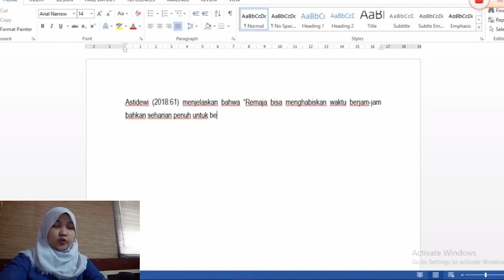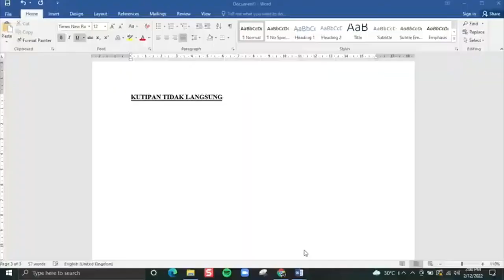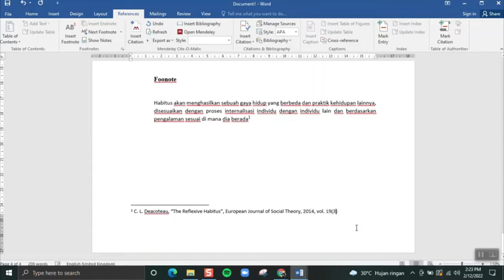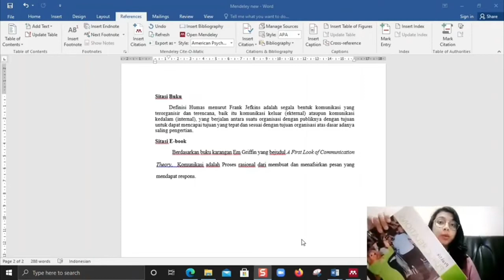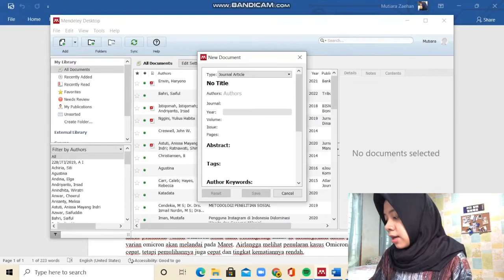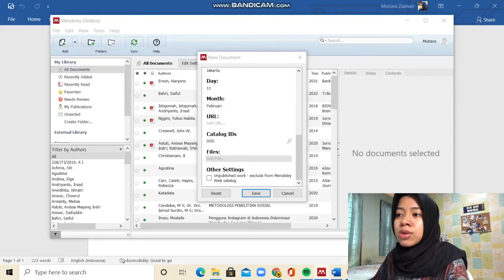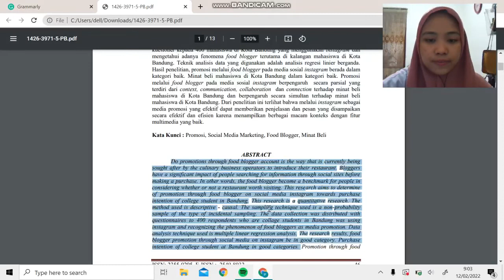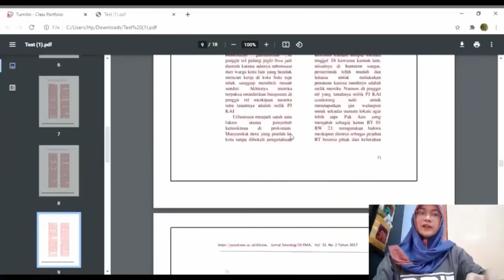Revisi - Project 1 MPKT - Kelompok 5 - Kelas B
Kelompok 5 :
1. Angieta Dewati Putri (06)
2. Elsa Eka Putri (11)
3. Febrizka Nabilla (13)
4. Hauradhiya Faizah Amriely (15)
5. Mutiara Zaehan Adhira (30)
6. Putri Dwi Rizni (32)